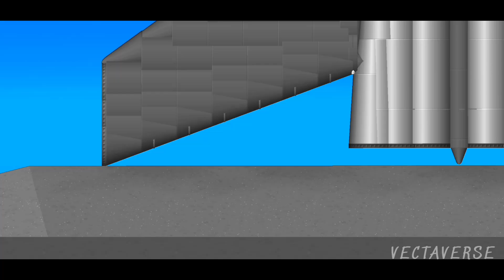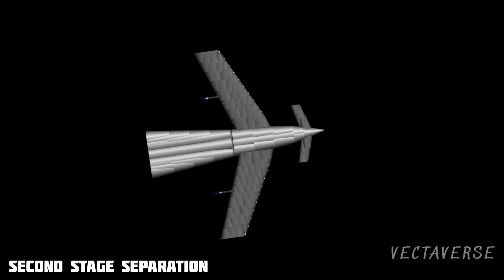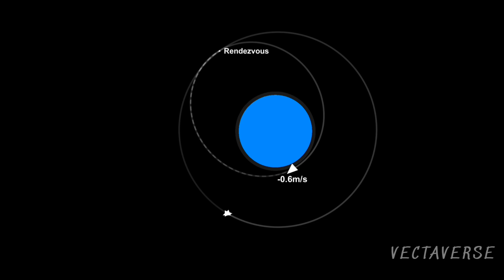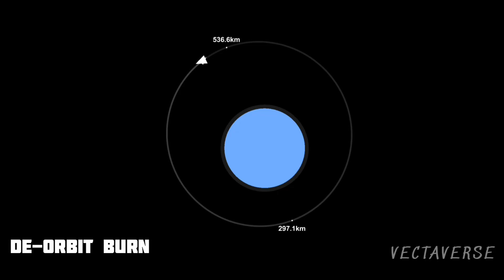Von Braun's Ferry Rocket Launch to Space Station in Spaceflight Simulator 1.5.5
Spaceflight Simulator von braun ferry rocket mission to Space Station

Von Braun Ferry Rocket was a concept design for a shuttle spacecraft that was developed by Wernher von Braun in a seminal series of early-1950s Collier's magazine articles, "Man Will Conquer Space Soon!" by Wernher von Braun et al. The Ferry Rocket concept has evolved over time.

Social Media 📲